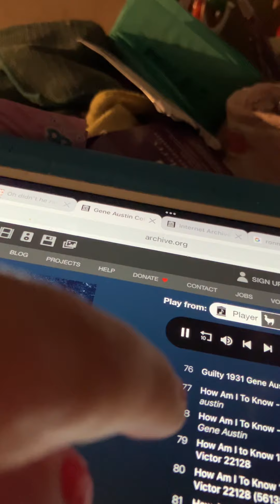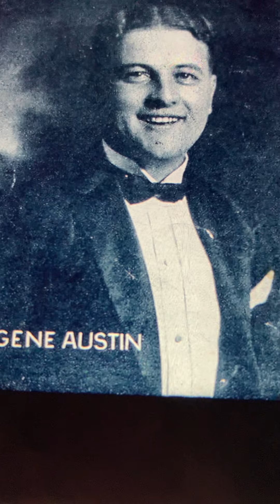How's Your Uncle Gene Austin